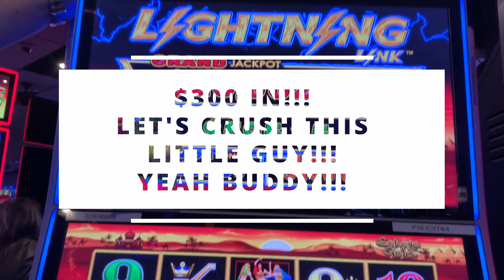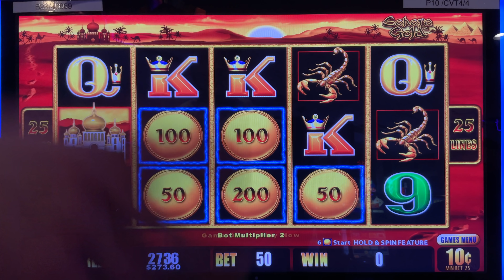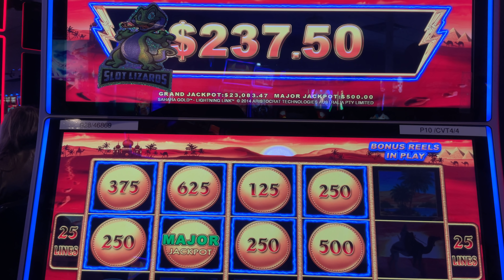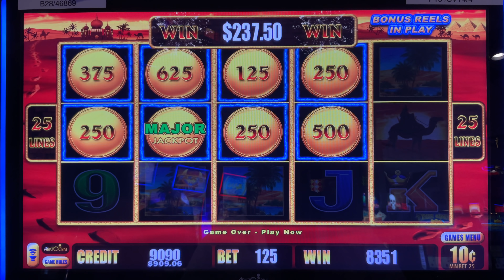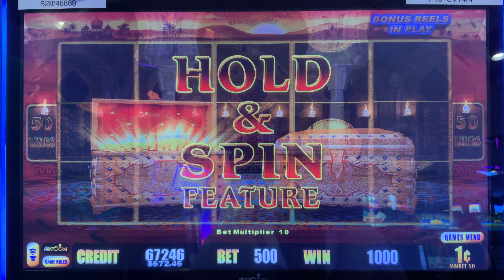YEAH BUDDY ELECTRIC MAJOR WIN! Lightning Link Sahara Gold Slot Machine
We play a super fun Lightning Link Sahara Gold Slot Machine and hit a yeah buddy electric major win! We had so many bonuses it was just insane in this action packed session! We want to have the most fun we can have!!! Yeah Buddy!

Any Package Mail to:
Slot Lizards
10040 W Cheyenne Ave Ste 160